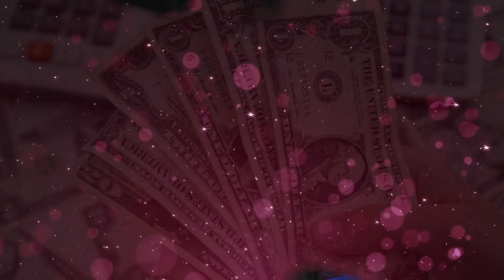Ice Cube SPEAKS OUT The Untold Truth of Hollywood Banning Him